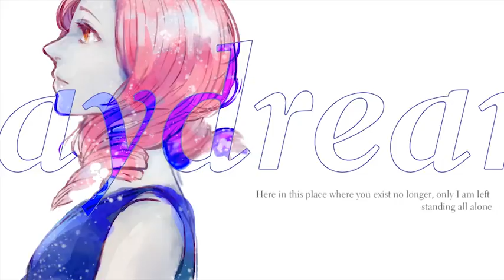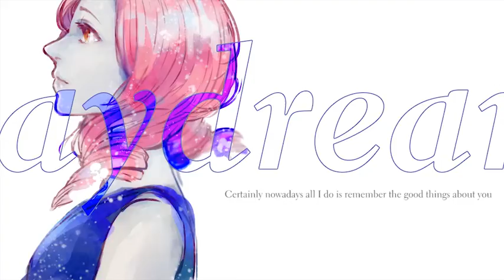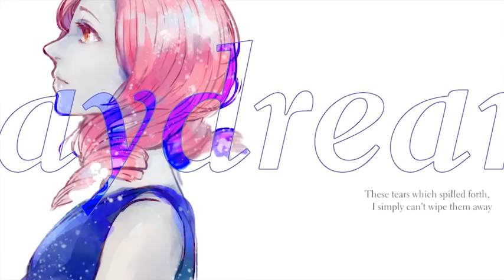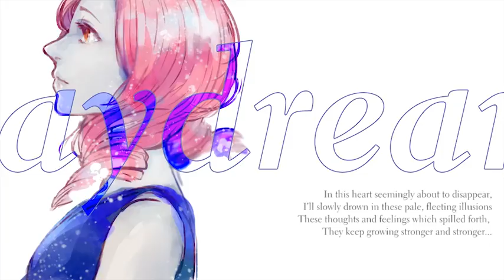【UTAUカバー】Daydream【園音璃奈子EDEN】+ust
I hate drawing Linako the trilogy.

Original song by Wonder-K
Translation by descentsubs
ust/utau/oo-es-tee by me

IDK why I even covered this; I heard it like once and said "hey let's just do it." LMAO what am I doing.